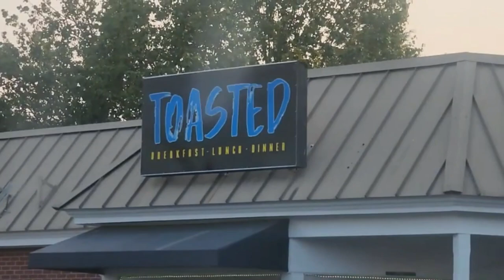Local Review! Diving into 'Toasted Of Columbus Ga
We're diving into 'Toasted' restaurant's best dishes! 🥖🔥 From appetizers to main courses, see why this spot might just be your next foodie obsession. Comment your favorite dish below! ⬇️ Been to 'Toasted'? Share your thoughts! 🍽️ TasteOfToasted FoodieAdventures BiteByBite"

Shure Mic